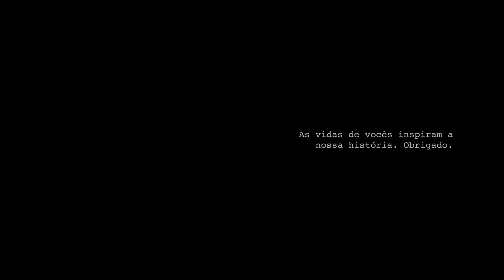Sorriso Maroto - Dependente (Clipe Oficial)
Essa é uma música do Álbum "Sorriso Maroto - De Volta Pro Amanhã"

Ficha Técnica do Clipe:

Direção: Thiago Calviño
Assistente de Direção: Reikrauss Benemond
Direção de fotografia: Riccardo Melchiades
Edição: Reikrauss Benemond
Color Grade: Riccardo Melchiades
Roteiro: Thiago Calviño e Bruno Cardoso
Produção: Mariana Gomes, Fabiola Henriques, Marcelo Vilella, Vinicius Paoli e Vitor Branco
Figurino: Malena Russo
Maquiagem: Barbara Bosque
Fotógrafa Still: Marcela Melchiades
Elétrica: Jorge Sena
Setup de câmera: MB Filmes
Operador de gimbal/câmera: William Samuray
1º Assistente de câmera: Marcelo Borelli
Camareira: Samara Ferreira

Participações especiais dos casais de fãs:

Thatiane Ventura e Almir Ventura, Raquel Policarpo e Frederico Silva, Geane de Lima e Jeferson de Oliveira, Marileide da Silva e Daniel Matos, Silvana Aragão e Hebert da Silveira.